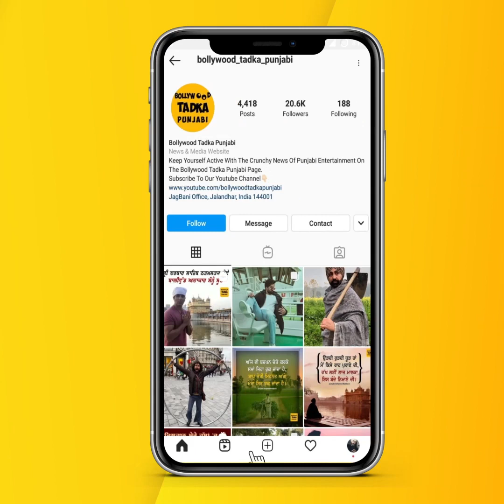ਜਦੋਂ Rajvir Jawanda ਨੂੰ Show ਦੌਰਾਨ ਮਿਲੀ ਇਹ ਬੇਸ਼ਕੀਮਤੀ ਚੀਜ਼ ਤਾਂ...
When Rajvir Jawanda got this priceless item during the show...